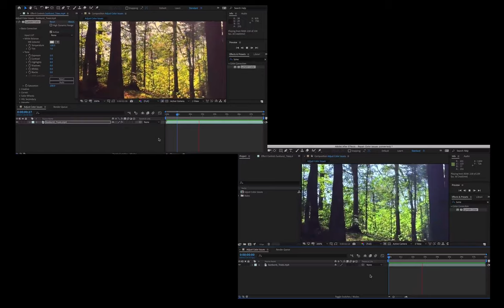Adobe After Effects Enhance the color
I adjusted the tone by messing with both temperature (warmth) and tint (color blend) to make the original shot (bottom) look more like a sunset (top). (video 3)